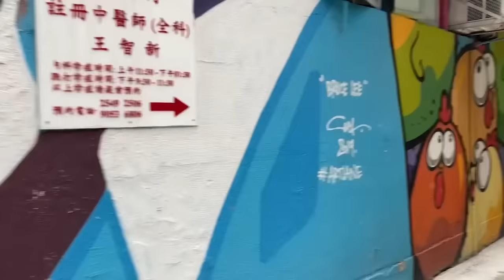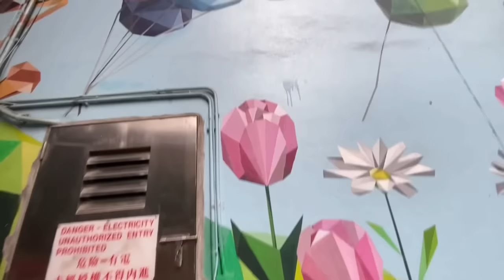ART LANE IN SAI YING PUN HONGKONG